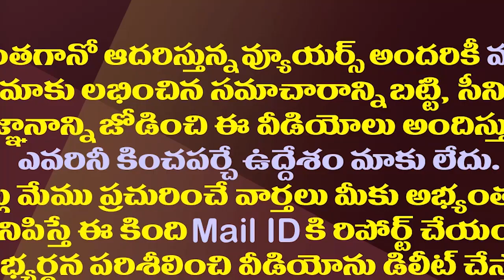లోకేష్ పాదయాత్రలో అతి పెద్ద మైనస్ ఏమిటో తెలుసా?| Why is Nara Lokesh Padayatra Not Impressing People?